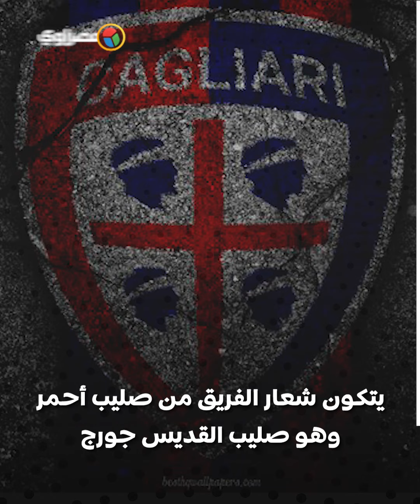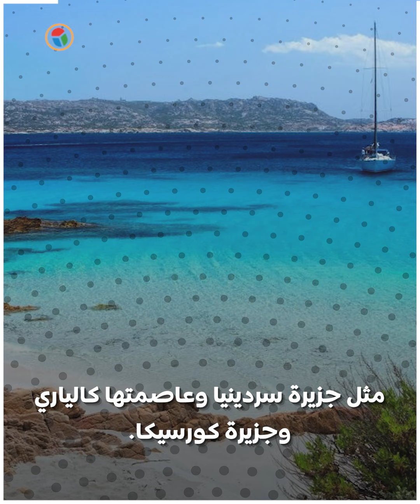رمز عنصري يثير غضب المسلمين .. هل يخفي شعار نادي كالياري الإيطالي حقبة مظلمة في التاريخ؟